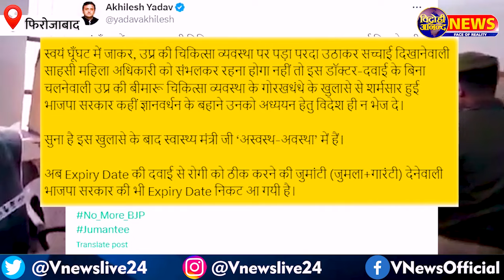वायरल हुईं घूंघट वाली SDM साहिबा, लगा दी हॉस्पिटल स्टाफ की क्लास || @VidrohiANAND